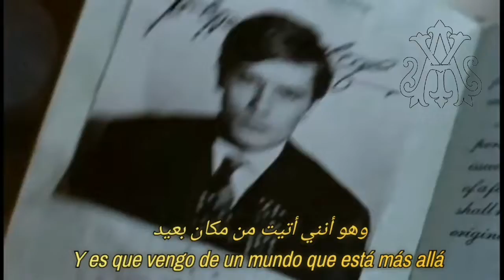Julio Iglesias, Quijote (Lyrics Video) مترجمة عربي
أغنية Quijote للمغني وكاتب الأغاني الإسباني خوليو إيكليسياس من ألبومه Momentos لسنة 1982..

 المشاهد مأخوذة من أفلام متنوعة لنجم الدراما الفرنسية Alan delon..

مشاهدة ممتعة ♥️ 💟